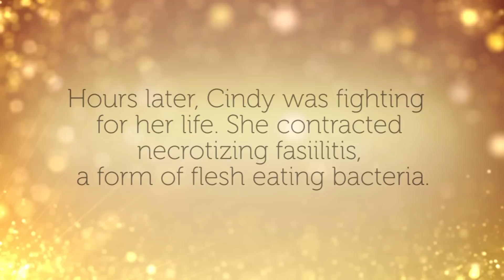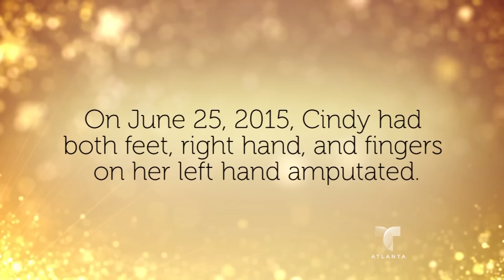Todos Somos Héroes: Cindy & David Martínez, Héroe Luchador Incansable